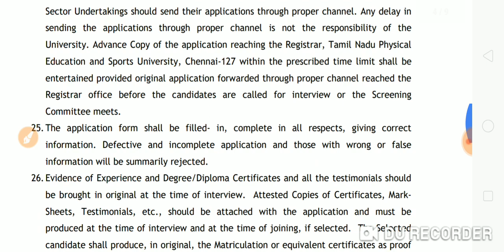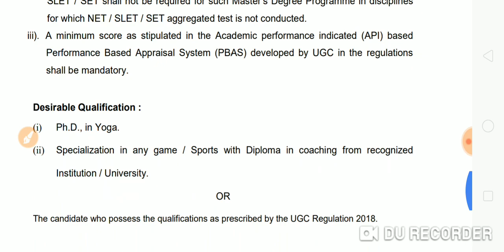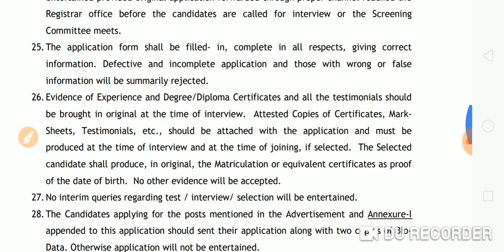Assistant professor yoga vacancy